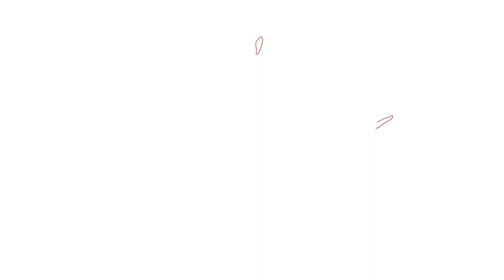बिजनौर में कांग्रेसियों ने ज्ञापन दिया,जिला उपाध्यक्ष मुनीश त्यागी बोले